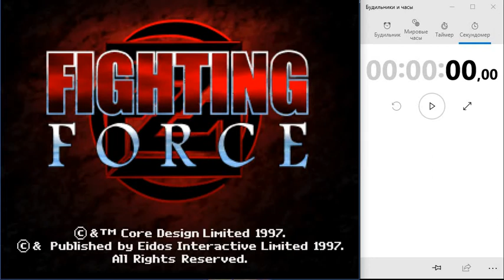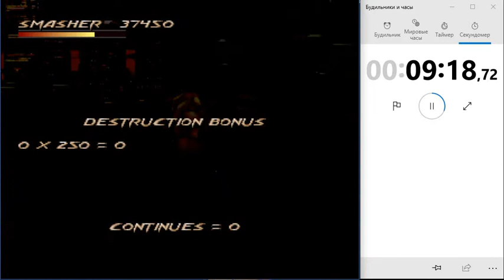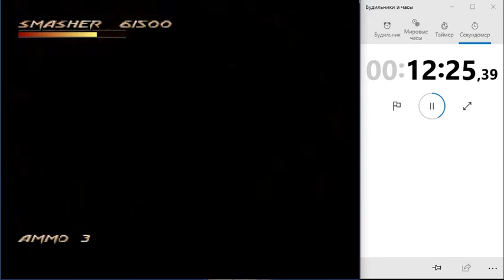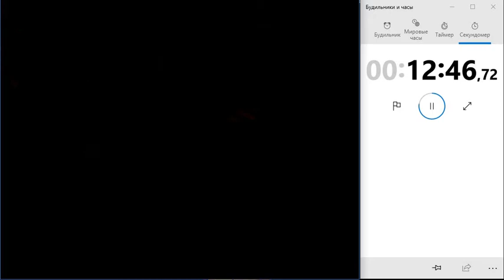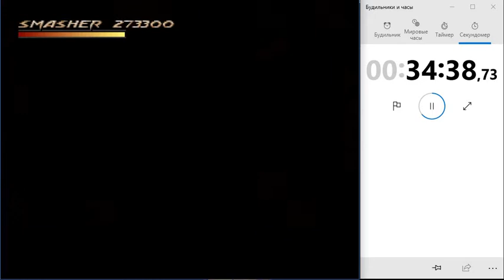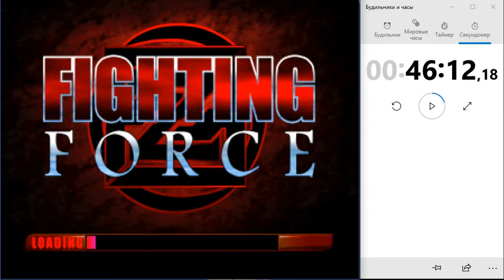Fighting Force - Smasher Speedrun [46:12] EASY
Fighting Force - 46min-12sec. - SPEEDRUN with Smasher